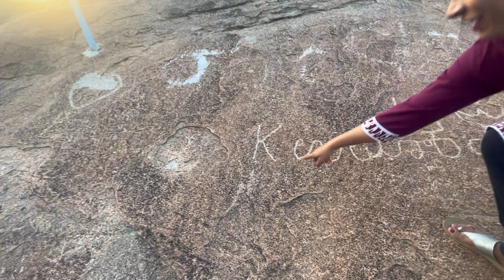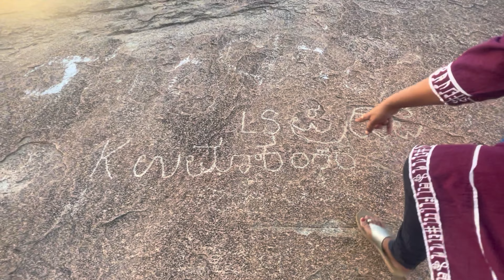ನಮ್ಮನೆ ಮುಂದೆಯಿಂದಾನೆ ಬೆಟ್ಟ Start ಆಗುತ್ತೆ I lakshmipura bellur ranganathaswamybetta I